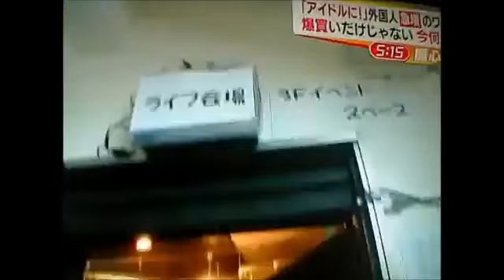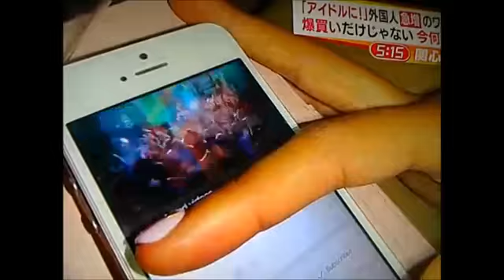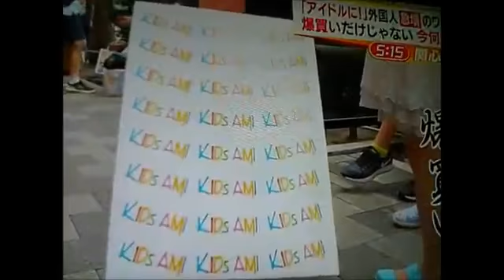アイドルになるために日本にやって来た外国人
近年、日本でアイドルになりたい外国人が増加している。彼女たちは何故日本のアイドルに憧れるのか？

YOUは何しに日本へ？ 2015年2月16日 150216 内容：デトロイトから来たアイドルになりたい18歳少女 自給自足農業生活YOU など 出演：バナナマン.

カナダからアイドルになるために日本にやってきたケルシー･パニゴニちゃんがデ☆ビューに登場！『YOUは何しに日本へ？』でも注目されたケル.